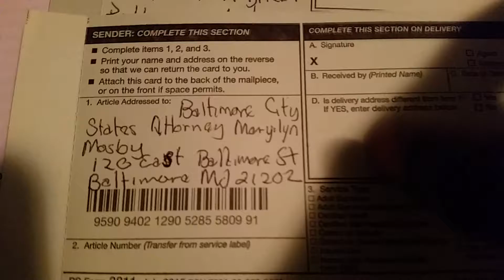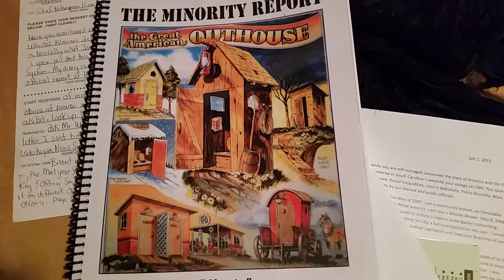Marty Bass ask Wjz13 to expose Mosby/ Grand Jury Denial